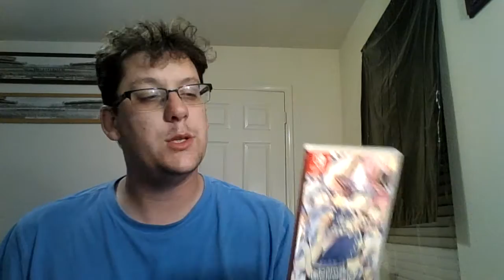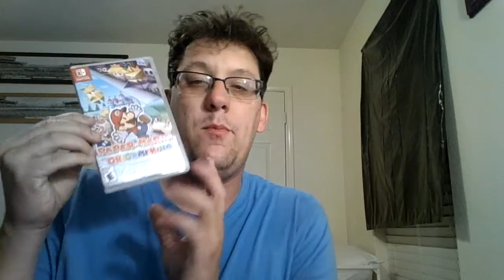gaming pickups july 17 2020